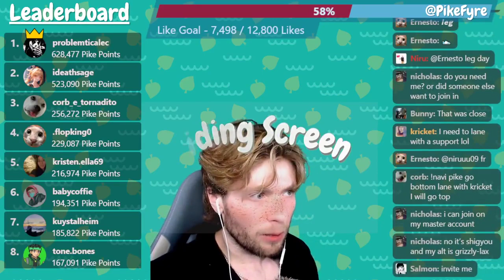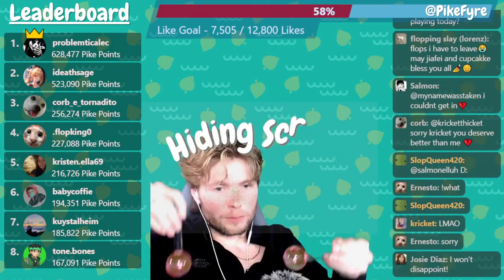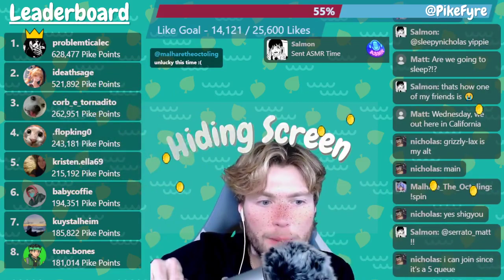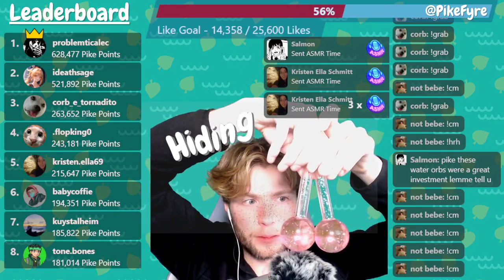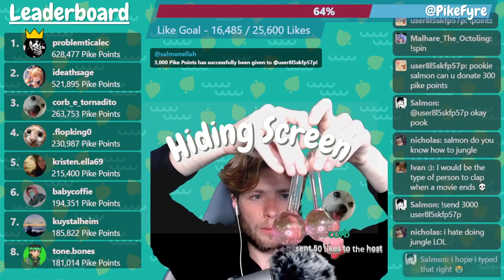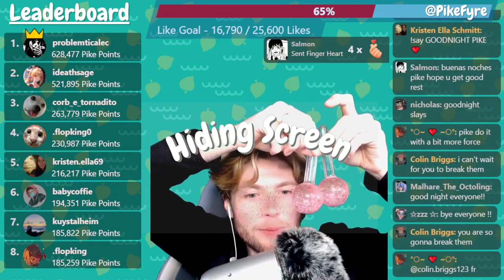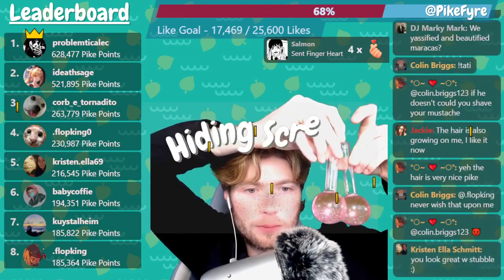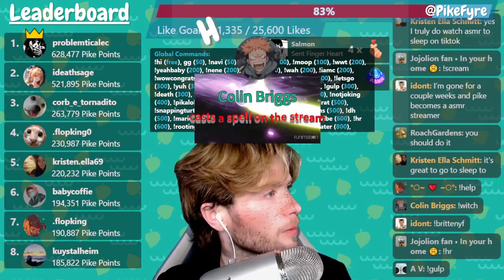Haircut + Exclusive ASMR | 2/22/23